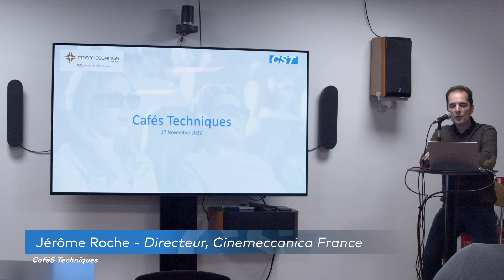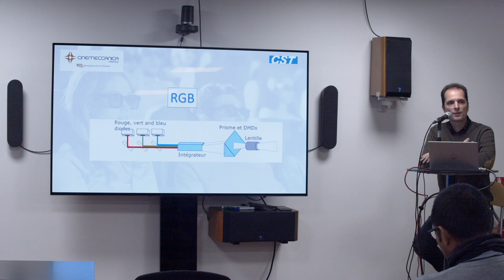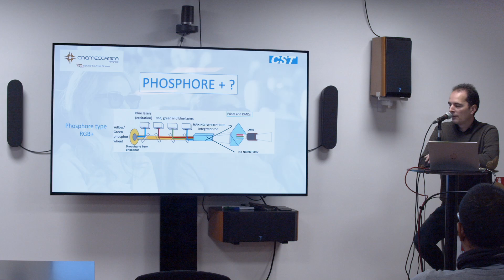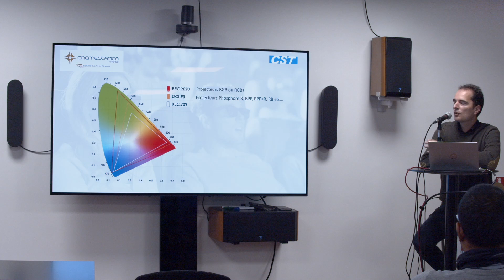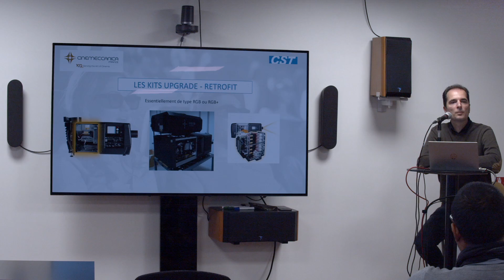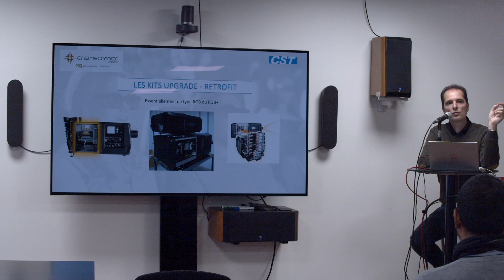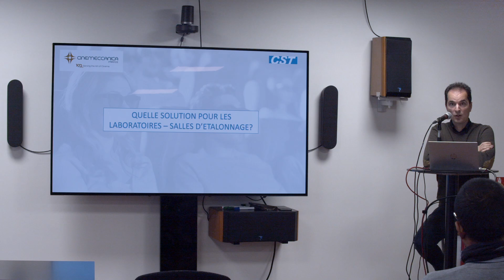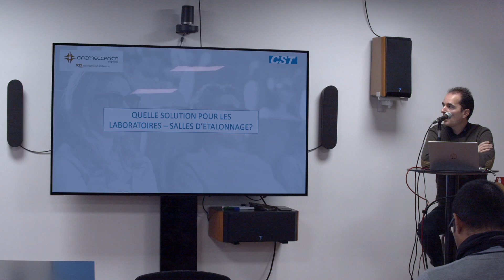CST - CaféS Techniques - État des lieux du Laser par Jérôme Roche, directeur général - Cinemeccanica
Lors de ce CaféS Techniques, Jérôme Roche, directeur général de Cinemeccanica France, a fait un rappel sur la projection Laser, les différentes technologies, les kits upgrade dont vous entendez beaucoup parler en dressant les avantages/inconvénients. S'en est suivi un retour de terrain et d’expérience sur la chaine de post-production en Laser.

Fondée en 1920, la société milanaise CINEMECCANICA occupe une place de leader sur le marché mondial des équipements de projection cinématographique.
La technologie et les équipements sélectionnés par CINEMECCANICA sont les premiers sur le marché français aussi bien par la qualité que par le nombre de multiplexe qu’ils équipent.
Avec un siège à Montreuil, avec un réseau d’agences et avec réseau de distributeurs sur l’ensemble du territoire, Cinemeccanica France est pour sa clientèle une garantie de satisfaction.